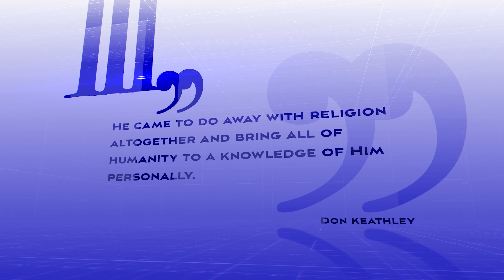A Better, Deeper Revelation – Don Keathley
Welcome to the Don Keathley live stream! Let us know you're here and where you're from! Enjoy the stream!